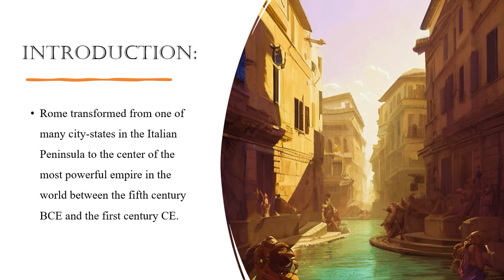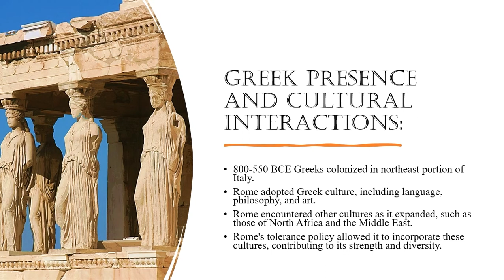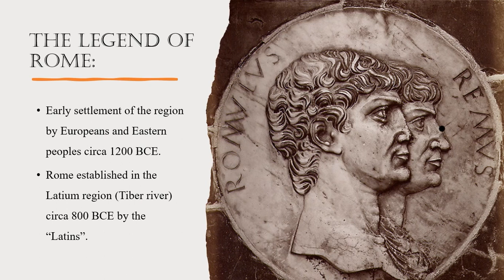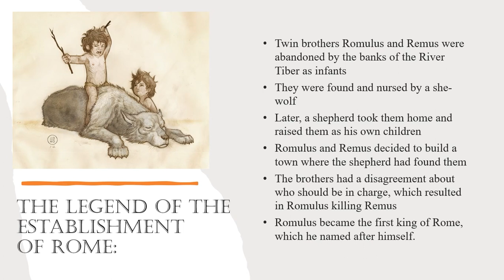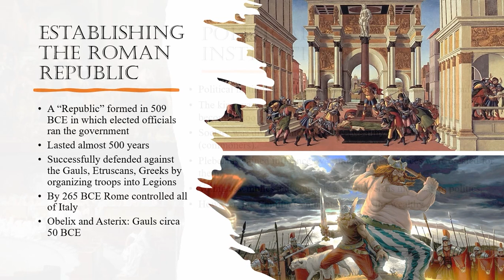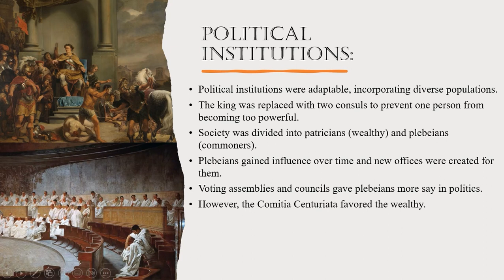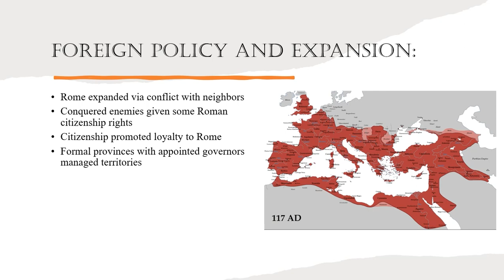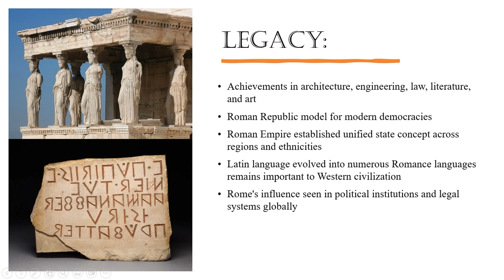Rise Of Rome: A PowerPoint Presentation.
This is my presentation of HUM101 course